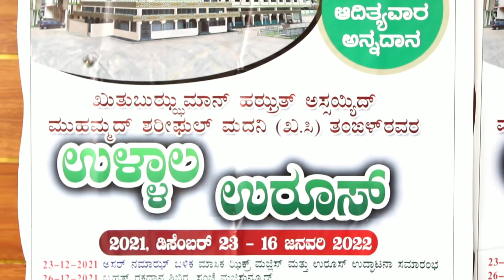Historical Uroos of ullal Dargha At Mangalore.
News30Karnataka#ullal#mangalore#uroos#News30Karnataka